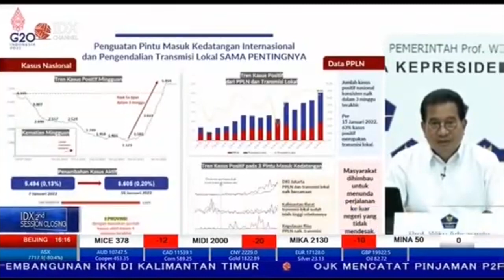COVID-19 TERUS MENINGKAT, SATGAS COVID-19: NAIK 5 KALI LIPAT DALAM 3 PEKAN TERAKHIR